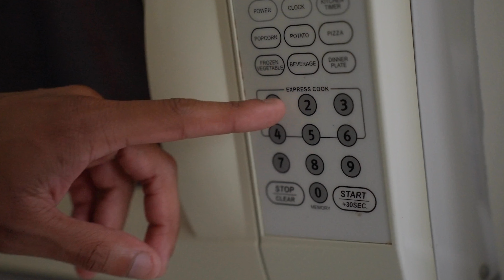Nigdy nie wyrzucam papierka po maśle! Ma ukryte zastosowanie w kuchni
Papierek po maśle to prawdziwy skarb w kuchni! Dowiedz się, jak możesz go wykorzystać. Ten trik oszczędzi czas i sprawi, że wiele rzeczy stanie się prostsze!